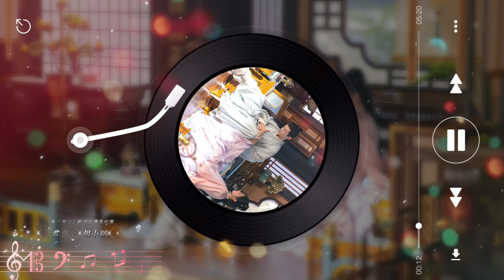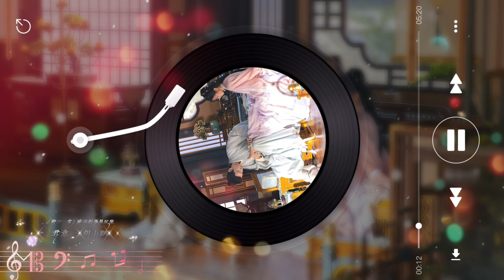君意(伴奏 - Instrumental) - 胡小鷗【《卿卿日常NEW LIFE BEGINS》電視劇原聲配樂】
原創音樂/音樂總監：胡小鷗
音樂製作：胡小鷗 彭瑋瀚 楊宇瀟
音樂製作助理：周一 樂隊總監 付威
樂隊錄音棚 金田錄音棚 樂隊錄音師：王小四
獨奏器樂錄音師：徐小波 混音師 劉甲志
歌曲製作統籌：劉靖
歌曲配唱指導：劉恪誠 楊馥伊
演奏：中國國際愛樂樂團
獨奏演奏家 小提琴：張莎
大提琴：張帆
長笛：李逸
雙簧管：鞠興
單簧管：孫震
琵琶：付絲雨
笛子/簫：應文傑 郭偉迪
人聲：楊馥伊
吉他：吳余濤 鐘俊豪 周一
貝斯：王毅
音樂編輯：鄒雨恆 邵斌
音樂製作統籌：余欣洋 謝滿
音樂技術協調：孔令銘 宋曉波